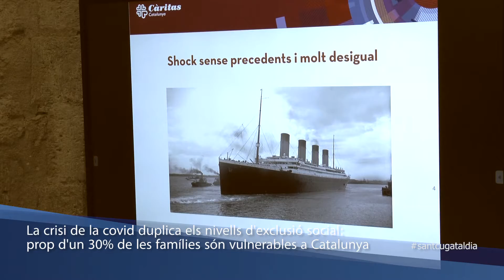La crisi de la covid duplica els nivells d'exclusió social segons l'estudi presentat per Cáritas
La crisi de la covid-19 ha duplicat les famílies que es troben en exclusió social, segons l'informe de la Fundació FOESSA presentat per Càritas a la casa Abacial a Sant Cugat.
Segons l'informe abans de la pandèmia, les llars vulnerables eren el 16,9% de la població i ara en són quasi el 30%. A més 1,2 milions pateixen exclusió severa.